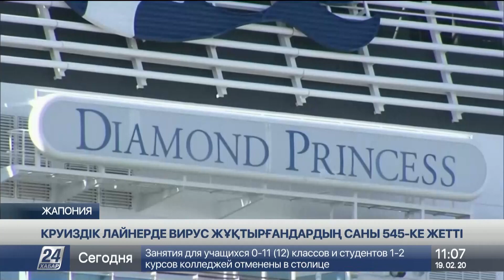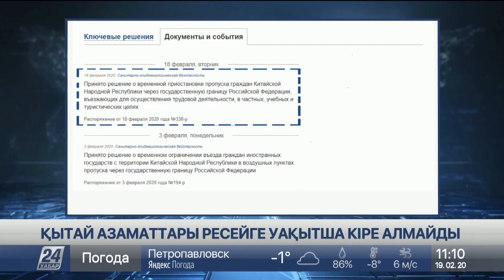Неміс ғалымдары: Коронавирусты анықтайтын скрининг тиімсіз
Соңғы мәлімет бойынша, коронавирустан әлем бойынша 2 мың 9 адам көз жұмды, деп хабарлайды «Хабар 24».

Бір тәуліктің ішінде Қытайдың өзінде 136 адам жан тапсырды. Оның 132-сі Хубэй провинциясынан. Бұл туралы Қытайдың Ұлттық денсаулық сақтау комиссиясы хабарлайды. Ал COVID-19 вирусын жұқтырғандардың қатары 75 мың 117-ге өсті. Олардың басым бөлігі – Қытай азаматтары. Сонымен қатар бүгін Жапонияда тұрған круиздік лайнер карантин уақытынан шықты.